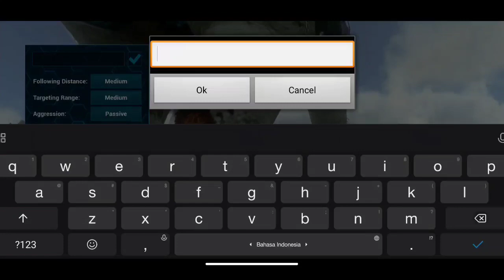Survival series 27 taming Megaloceros ark mobile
Taming Megaloceors ark mobile